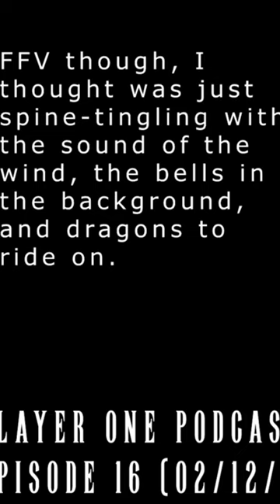Ted Woolsey on Final Fantasy V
He really felt they should have brought FF5 over here back in the day.